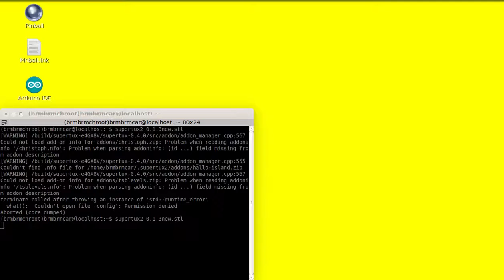SuperTux 0.4.0 Via Nostalgica (0.1.3 edition)